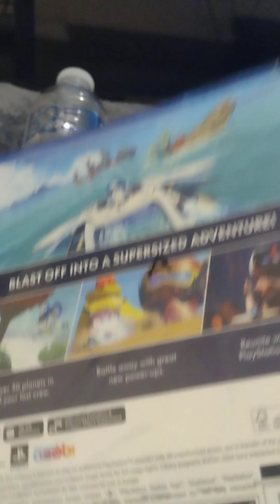will a e-bikeand electric scooter 🛵🏍️🚲🛴 haveto havea🏎️ provisional licencelike a motorbike and 🚗 car